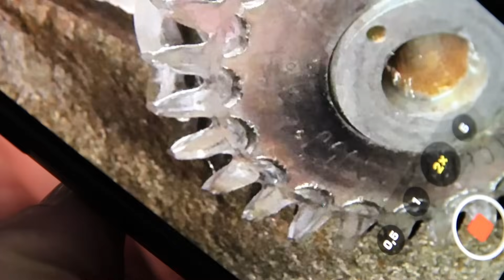TIVEMOS QUE REFAZER ESSE MOTOR EA888 DE UM AUDI A3!! 😰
Fala meus amigos do Youtube!

🔧Conheça o Curso de Montagem de Motores da Retífica Projeto🔧
Se torne um expert em motores!

Onde estamos:
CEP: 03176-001